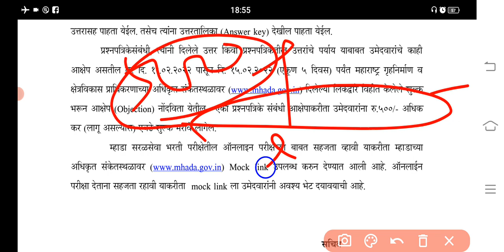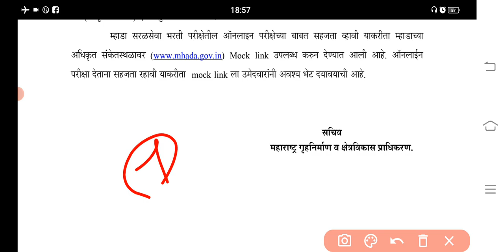MHADA परीक्षा आनंदाची बातमी 🤑🎉MHADA परीक्षेचा निकाल या तारखेला लागणार🎉 official notice जाहीर झाली